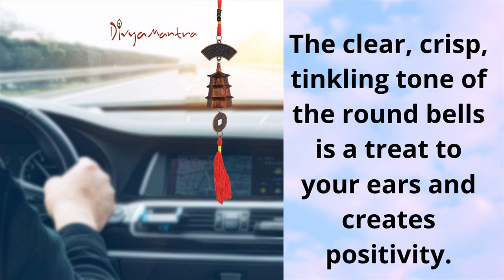Divya Mantra Feng Shui Bell Tibetan Car Rear View Mirror Decor Outdoor Garden Decor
Divya Mantra Feng Shui Bell Tibetan Car Rear View Mirror Decor Outdoor Garden Patio Balcony Yard Home Window Decoration Wind Chime Bronze Dragon Lucky Coin, Pagoda Hanging with Good Luck Symbols-Brown

Feng shui tibetan good luck bronze bell metal car rearview mirror decoration hanging wards off negative energies & attracts luck.
Dimensions of the bell hanging are: 2.5 x 2.5 x 29 cm and weighs approx 26 grams.
The clear, crisp, tinkling tone of the round bells is a treat to your ears and creates positivity.
Used for decorations of balcony, tree, porch, yard, patio, garden, indoor, outdoor, memorial gifts.
The tinkling sound helps to connect with the inner soul and helps to relax and remove stress.

This decorative Feng Shui car hanging has many useful features. Apart from enhancing the ambiance in car, the Feng Shui bell is a good luck charm and believed to ward off negative energies. Made of high quality metal and topped up with intricate kNots invoking the mysticism of life. Whether you use it as a car decor or as a Feng Shui good luck charm, you will surely enjoy the aesthetics and the spiritual touch to it. A collector's item and a unique gift item for those whom you care for.